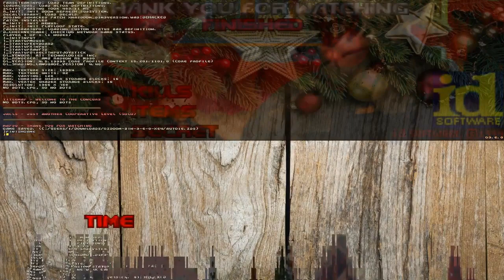Doom with Christmas Invasion.Map 06(FINAL)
Map06:Just Another Cooperative Level(Solo Map)(by ShamanZT)(FINAL)
"Christmas Invasion" is a competitive 5-map wad for GZDoom and Zandronum source ports,created in December 2017 by PROPHESSOR,with some usage of special resources